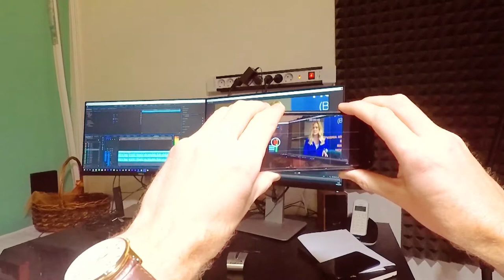Lamija Alečković - Mobilno novinarstvo - MoJo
Lamija Alečković, novinarka, savjetuje i razlaže zbog čega je danas neophodno steći sva neophodna znanja u mobilnom novinarstvu. U eri brze informacije, društvenih mreža i gradjanskog novinarstva, takodjer je neophodno da stvarni novinari koriste tradicionalne alate novinarstva, ali isto tako da budu u skladu sa vremenom u kojem tehnologije omogućavaju mnogo toga. Mobilni novinar, dragulj redakcije je osoba koja ide u potragu za informacijom i na vrlo jednostavan način šalje informacije redakciji koja nije uvijek u stanju da ima ekipu na svakom mjestu. Mobilni novinar istražuje, nalazi informaciju pa čak je i snima i šalje redakciji. U današnje vrijeme je dakle neophodno što prije steći znanja mobilnog novinarstva, ne samo kod mladjih generacija nego i onih starijih.